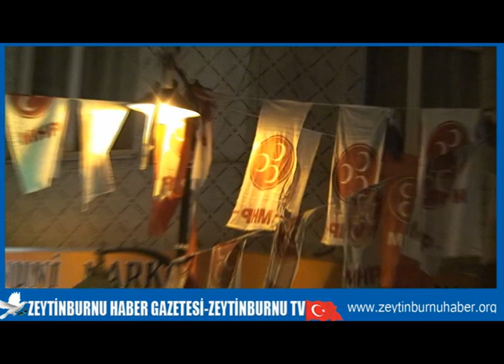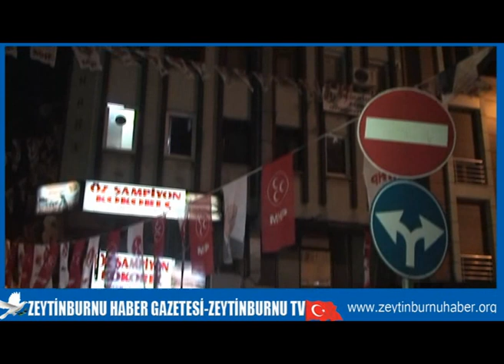Zeytinburnu Ülkü Ocakları ve Seçim İletişim Merkezine Molotoflu Saldırı